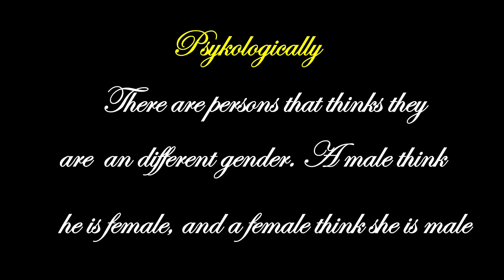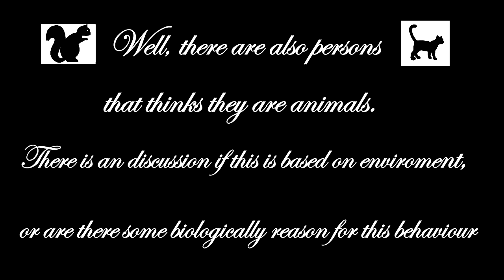Gender, what is that?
There a two ways to look at it.
- Biologically
- Psykologically

*) Biologically
we have male and female.
There are two reproducing instruments called penis and vagina.
This is to create babies so we can reproduce.

Nature is not so easy, we have two other situations
- Hemofrodites
- Intersex.

a) Hemofrodites are the one with both male and female reproducing instruments. It has been known as long as the ancient greece.

b) Intersex. Here we must into chromosome, since male has XY chromosomes and female has XX chromosomes.
When it comes to intersex. There are not two chromosomes but many, like XXY or XXYY. So an person can look male but are genetically female and one look female but are genetically male.

*) Psykologically
There are persons that think they are an different gender. A male think he is female and an female think she is male. Well, there are also persons that thinks they are animals. There is an discussion if this is based on environment, or are there some biologically reason for this behaviour.

(Norwegian)